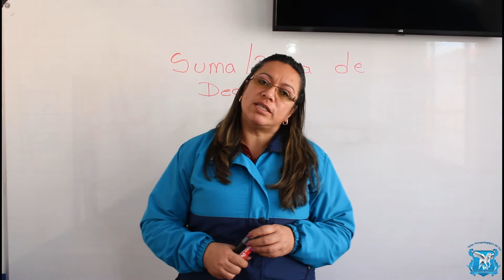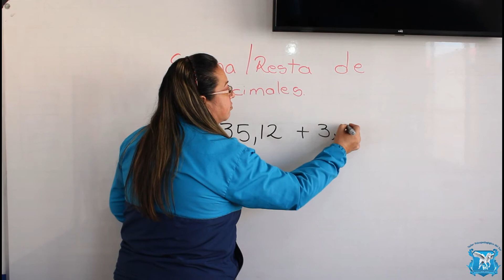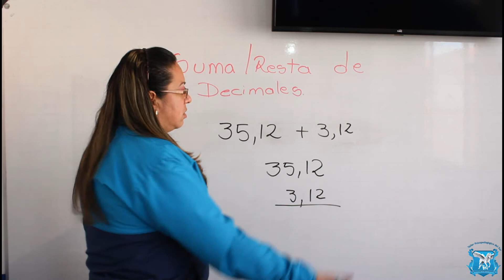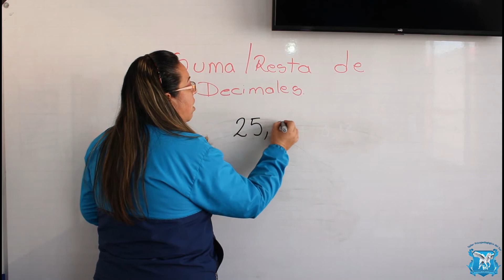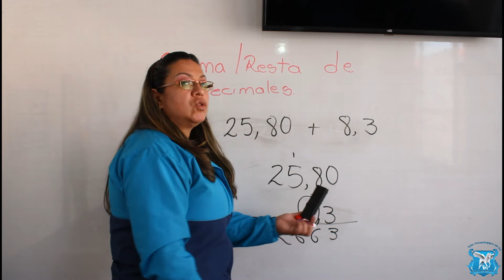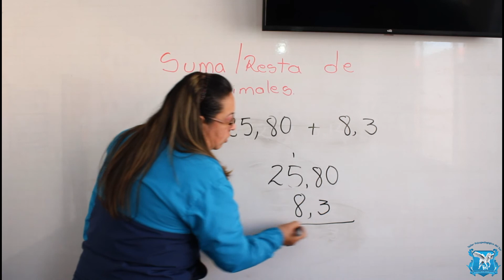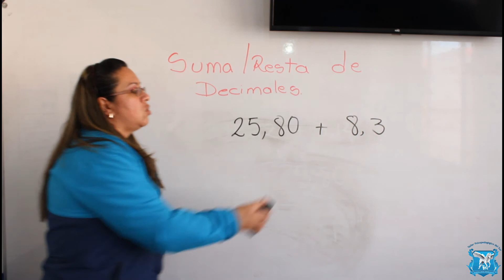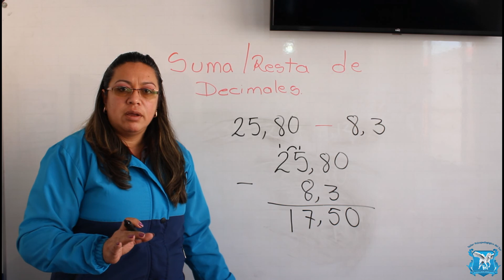Suma y Resta de Decimales